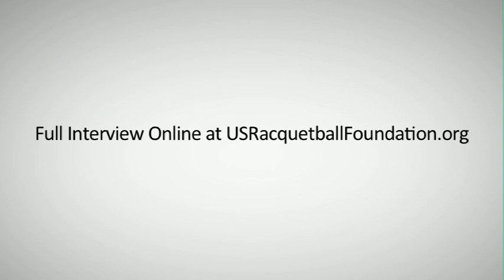The Advantage of the Faster Thinker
Check out the full interview with legendary racquetball player Charlie Brumfield